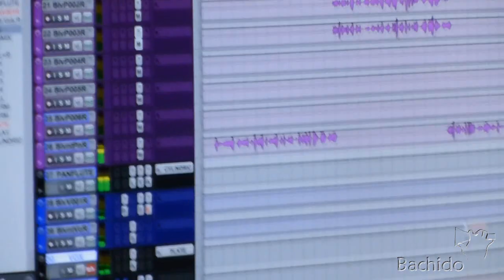Bachido Blogcast E34 - "Gadgetbox Studios - Part 2"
Day two of final mixing, and we plowed through as many songs as we could! Here are some highlights.

I'll be going back next month to correct a few things (raising the shamisen volume on the second panflute song, for example), mix a few more, and then the final mastering! Ideally, it should be ready in two months! Look forward!